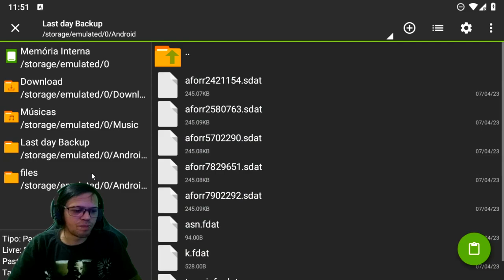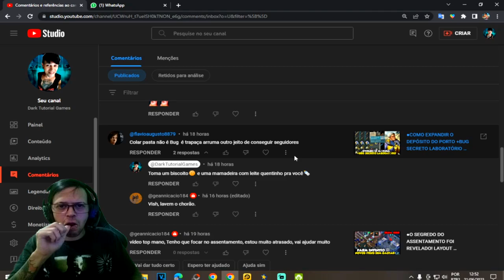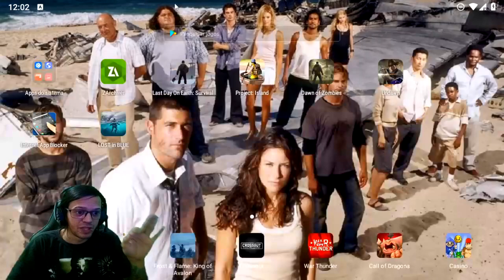●BUG NA CENTRAL COMO MUDAR O MINEIRO/AÇOUGUEIRO ATUALIZADO 👁 Last Day On Earth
▬▬▬▬▬▬▬▬▬▬▬ஜ۩۞۩ஜ▬▬▬▬▬▬▬▬▬▬▬▬▬
💰chave pix para Fortalecer mercado pago:
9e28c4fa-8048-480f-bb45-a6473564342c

▬▬▬▬▬▬▬▬▬▬▬ஜ۩۞۩ஜ▬▬▬▬▬▬▬▬▬▬▬▬▬

Deixe o Like - 00:00